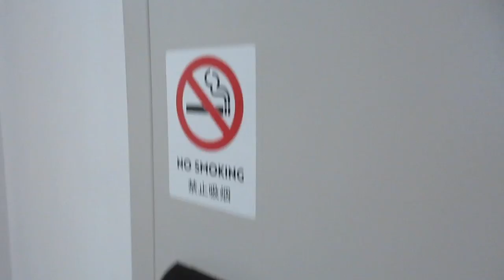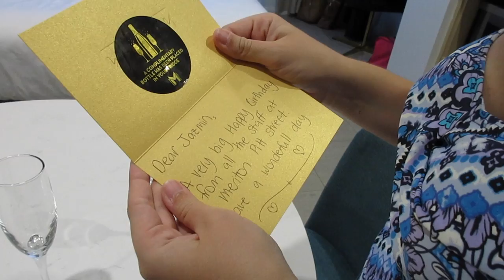Meeting Tyler Hilton & Kate Voegele | One Tree Hill Vlog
Jazmin and I travelled to Sydney to go to Tyler Hilton and Kate Voegele's Australian Tour. It was absolutely amazing and we even got to meet them! They are such nice and incredible people and the concert was insane, we were so close!

Travel Instagram: @_yourartmatters

Cameras used:  Canon 700D & iPhone 7s